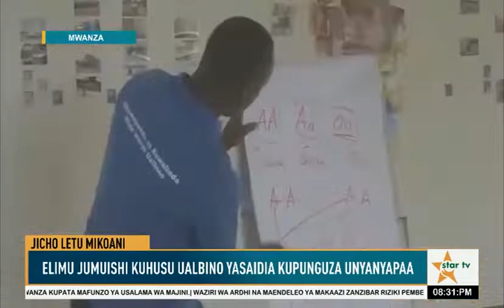ELIMU JUMUISHI KUHUSU UALBINO YASAIDIA KUPINGUZA UNYANYAPAA.